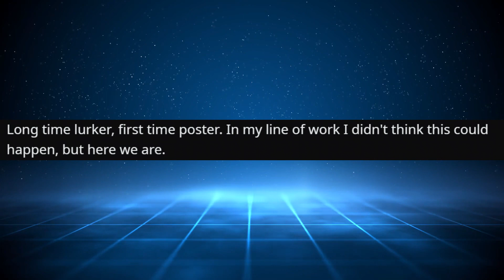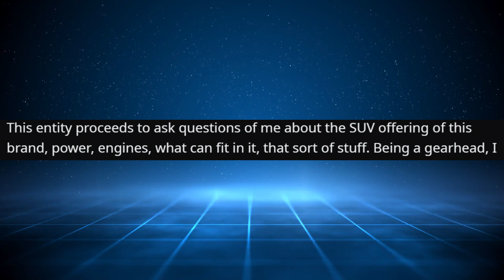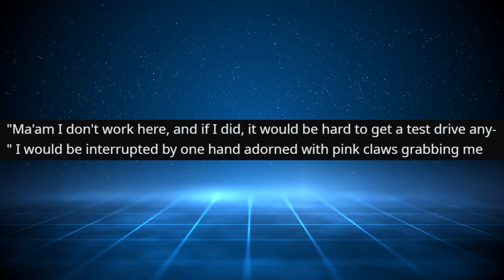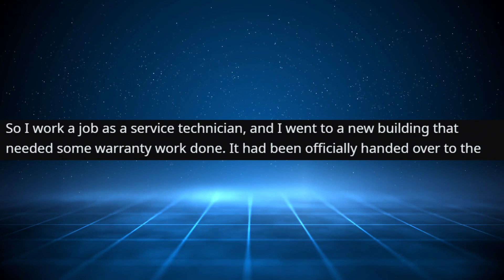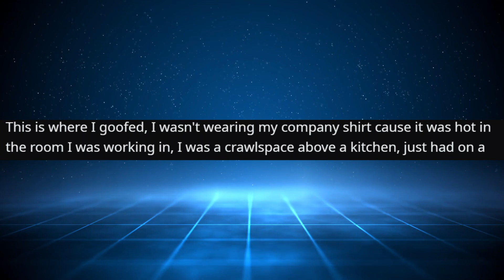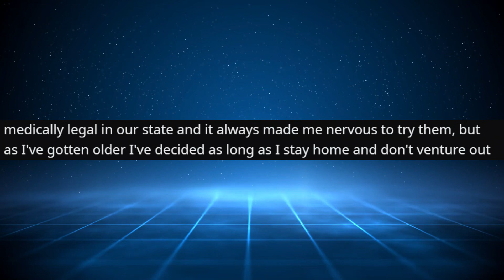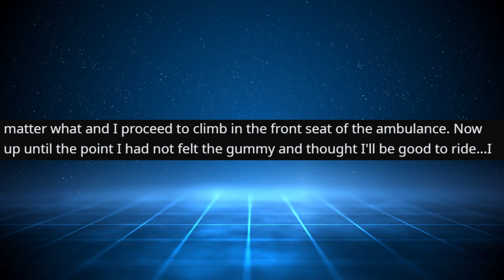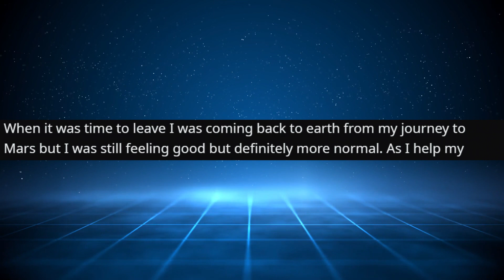r/IDontWorkHereLady | I'm not a salesman... I'm a LAWYER!